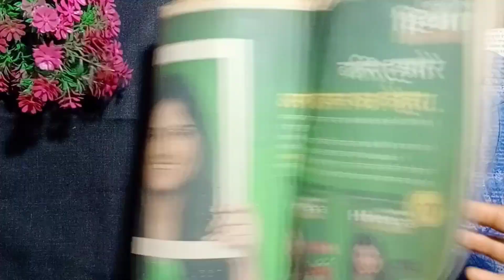Skeleton leaf Craft || Peepal leaf Art || DIY Flower || पीपल के पत्तो की जाली बनाये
DIY Leaf Skeleton - पीपल के पत्तो की जाली बनाये - how to make peepal leaves skeleton/ Leaf Net

Skeleton leaves wall hanging craft || How to make leaves net skeleton || पीपल के पत्तो की जाली बनाये

Skeleton leaves rose making craft || How to make leaves net skeleton || Skeleton leaf art

Beautiful Wall hanging ideas using skeleton leaf |  Skeleton leaf art

How to make skeleton leaf | Home decor skeleton leaf ideas | Peepal leaf craft

Skeleton leaf Art || Peepal leaf Craft || Leaf Art || DIY Flower